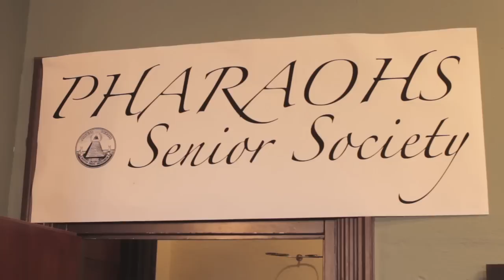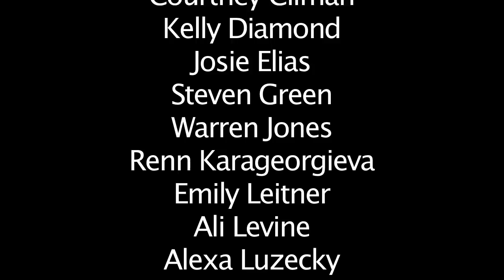"Classless" (2011-2012) Episode 6: The Senior Society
So close, yet so Pharaoh